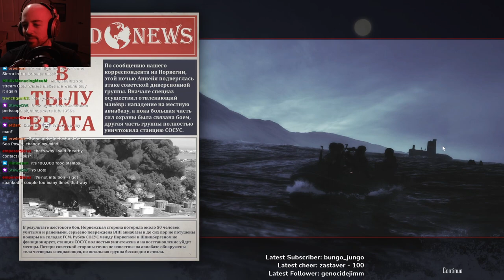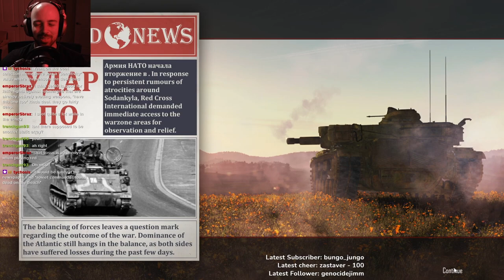Upgrade! [Foxtrot] (4) 1984 Soviet Campaign Dot Mod - Cold Waters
We wrap up the SOF drop off and get that sweet upgrade. Then, we cross paths with a British contact.